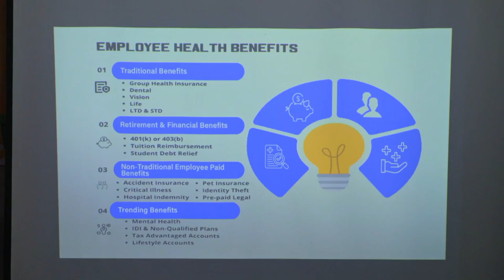Can't Buy Me Love Full Episode 79 - Part 2/4 | English Subbed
Get exclusive videos, official photos, and updates on The Iron Heart,